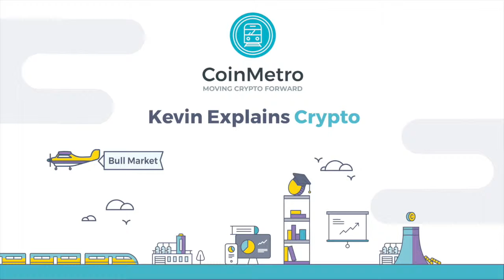What is a Bull Market?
Crypto doesn't need to be cryptic...

Join CoinMetro Founder and CEO, Kevin Murcko, as he breaks down seemingly complicated crypto terms into bitesize chunks, helping you to easily understand common terms within the Cryptosphere.

"WARNING For Cryptocurrency Hodlers & Traders (Happening Right Now)"